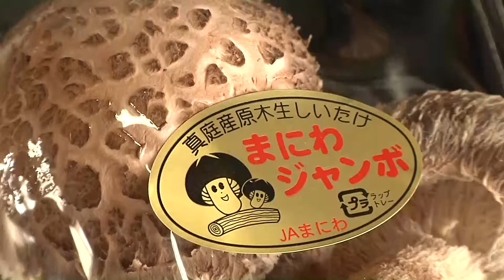ジャンボシイタケ 出荷最盛期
勝山地域で生産されているジャンボシイタケが今、出荷の最盛期を迎えています。